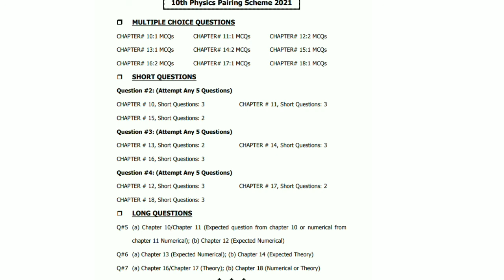10th class physics paper scheme 2022,10th class paper scheme 2022,matric pairing scheme 2022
10th class physics paper scheme 2022,10th class paper scheme 2022,10 class pairing scheme 2022,matric pairing scheme 2022

pairing scheme 10th class all subjects 2022
10th class paper scheme 2022
10th class pairing scheme 2022 punjab board
10 class pairing scheme 2022
class 10th pairing scheme 2022
paper scheme 10th class 2022
matric pairing scheme 2022
pairing scheme matric 2022

10th class math paper scheme 2022
10th class math pairing scheme 2022
10th class chemistry paper scheme 2022
10th class chemistry pairing scheme 2022
chemistry class 10 paper scheme 2022
10th class paper scheme 2022,10 class pairing scheme 2022,paper scheme 10th class 2022,matric pairing scheme 2022